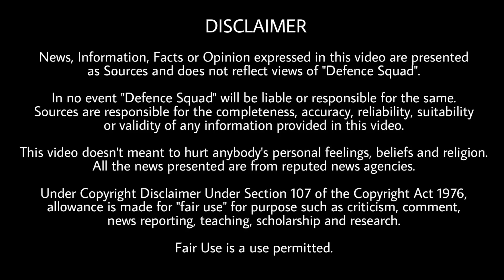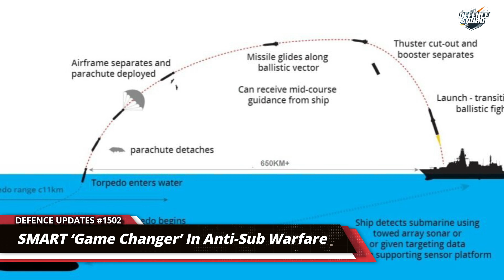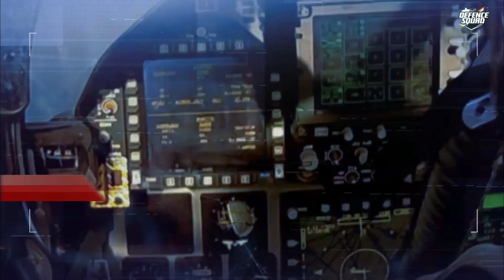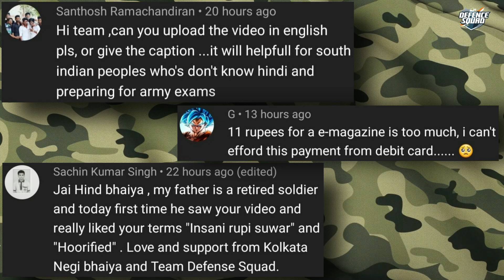Defence Updates #1502 - DRDO SMART Weapon, Astra MK2 Test, Major Incident Srinagar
Quick Headlines. 00:00
1. SMART Test. 0:36
2. Jammu Kashmir Update. 3:21
3. India 4th Strongest Asian Country. 4:57
4. 1,77,654 Women Applicants for NDA Examination. 6:23
5. Astra MK2 First Test. 8:07
Top 3 Comments. 9:44